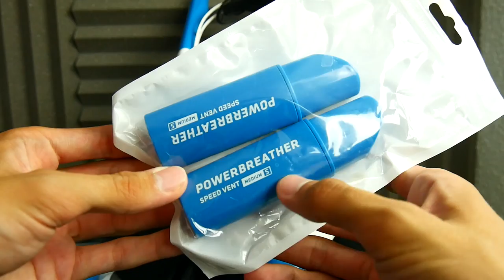PRESENTATION DU POWERBREATHER WAVE ! UNBOXING & TEST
Cette vidéo est en collaboration avec la marque Powerbreather

Snap : ChristoLyonnais

Bon visionnage ! ;)